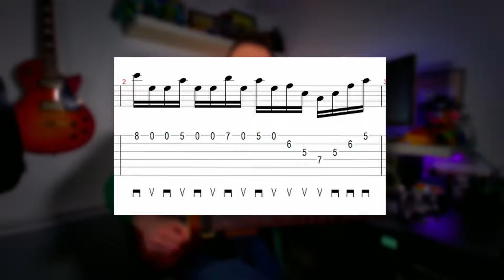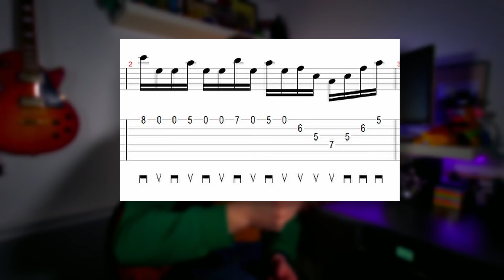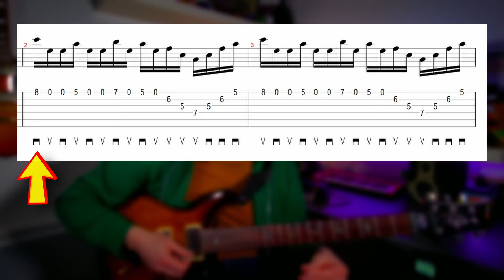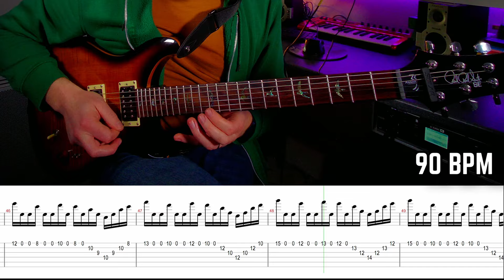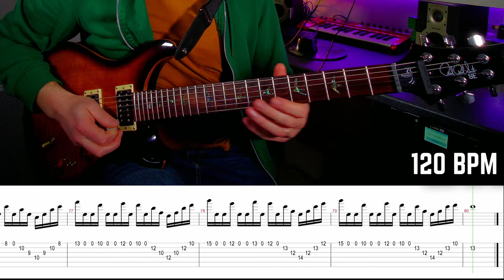DEBLOQUE ton jeu en MIXANT les TECHNIQUES !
De retour pour du travail technique. Ici, il va être question de mélanger du strict aller retour sur une corde avec du sweeping et tout ça sur un pattern qui va se déplacer suivant les accords !
Bref tout un programme !

Bon courage les amis !!! ;)

RDV lundi prochain pour une nouvelle vidéo !

Et n'hésitez pas à partager la vidéo avec vos amis pilotes de manches à cordes !